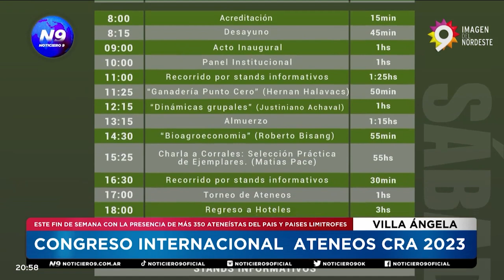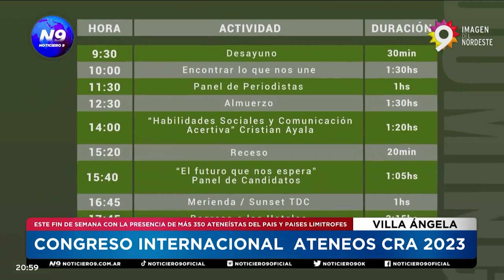CONGRESO INTERNACIONAL ATENEOS CRA 2023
ESTE FIN DE SEMANA CON LA PRESENCIA DE MÁS 350 ATENEÍSTAS DEL PAIS Y PAISES LIMITROFES
ESTE SABADO Y DOMINGO  MAS 350 ATENEISTAS DEL PAIS Y PAISES LIMITROFES SE REUNEN EN ESTE CONGRESO DONDE VARIOS DISERTANTES Y PERIODISTAS AGROPECUARIOS ESTARAN JUNTO A LOS JOVENES  Y FUTUROS DIRIGENTES RURALES.
NOTAS: GONZALO MAIDANA Y AYELEN KARPUN